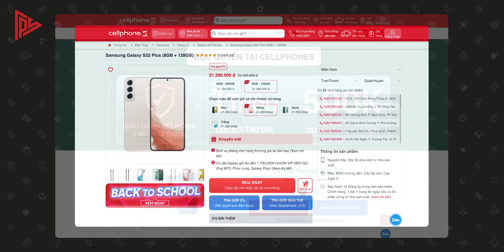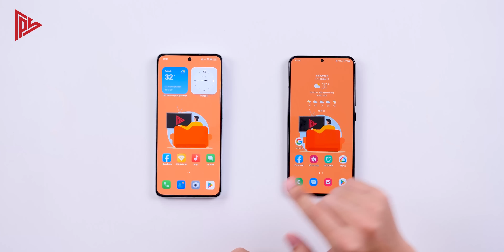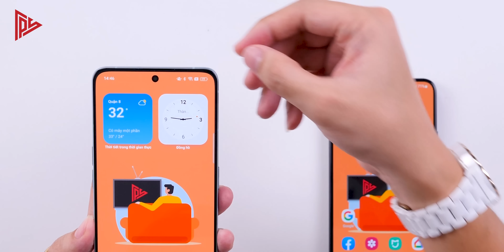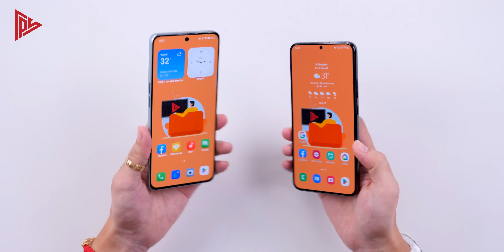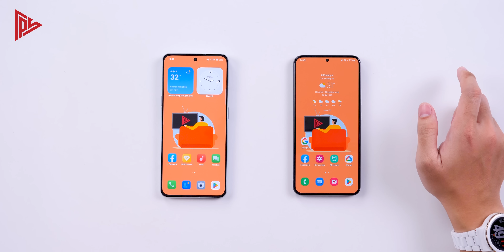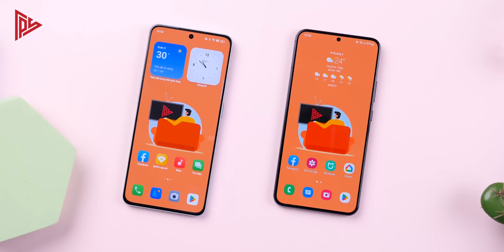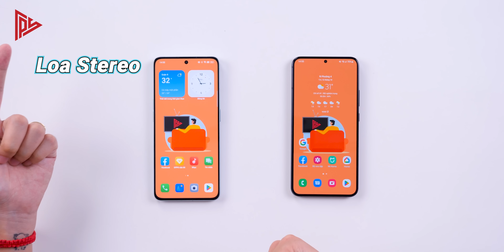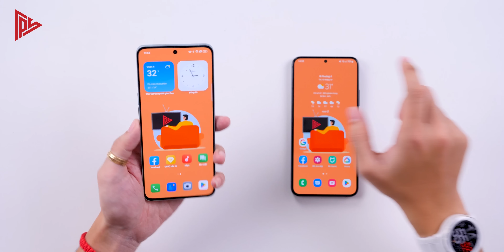So sánh "nhẹ" Samsung Galaxy S22 Plus vs Oppo Reno8 Pro !!!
Cả 2 sản phẩm đang có giá tốt tại CellphoneS các bạn quan tâm có thể tham khảo thông tin ở phía bên dưới